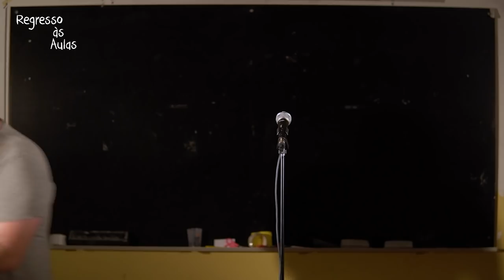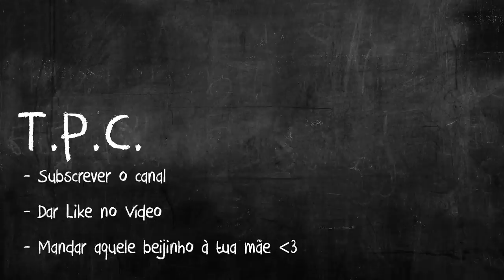REGRESSO ÀS AULAS | STAND-UP - RÚBEN BRANCO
ESPETÁCULOS PORTO / LISBOA

1º Convidado
Joca

2º Convidado
João Faquire

ONDE ESTOU?!